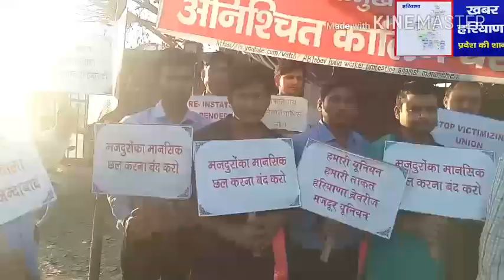बियर कंपनी के कर्मचारी 28 दिनों से अनिश्चितकालीन हड़ताल पर नहीं सुन रही कंपनी मालिक व हरियाणा सरकार।